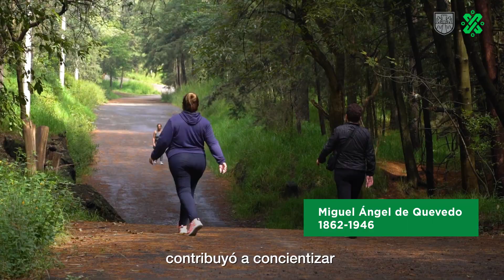Miguel Ángel de Quevedo y su labor en el medio ambiente